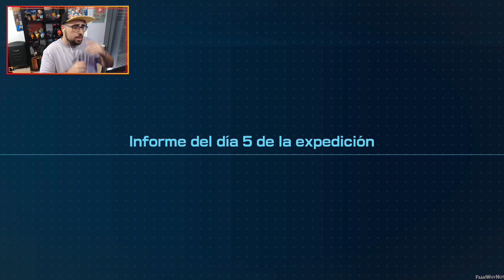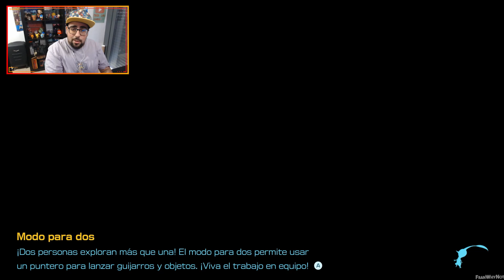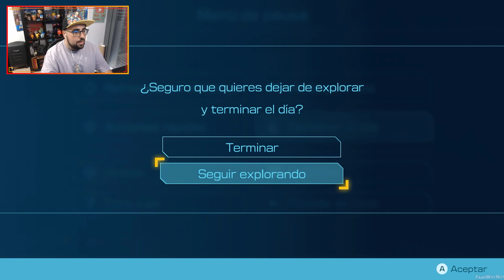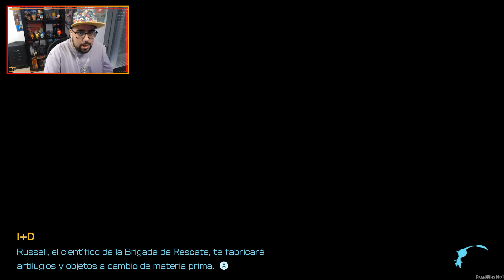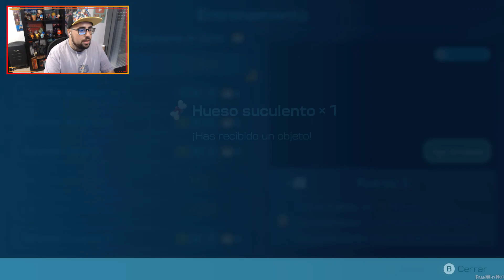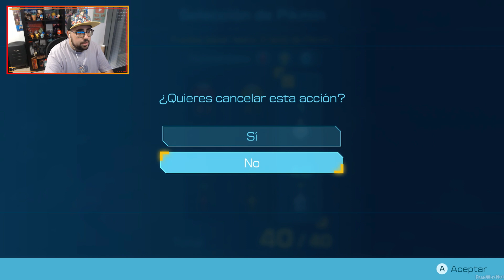¡BATALLA DANDORI! - Pikmin 4 (Ep.9) [Nintendo Switch] - FranWhyNot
Pikmin 4 es la 4ª entrega de la saga de Pikmin, que sinceramente parece que han conseguido un juego bastante divertido donde los pikmins nos ayudarán a salvar al capitán olimar

Pikmin 4
Desarrollador: Nintendo
Editor: Nintendo
Género: Acción, Acción y aventura, Tiempo real (Fantasía y Inteligencia)
Jugadores: 1-2 (Competitivo: 2 / Cooperativo: 2)
Duración: 15-20 horas
Idioma: Textos en español
Lanzamiento: 21 de julio de 2023 (Pegi: +7)

Descipción: Pikmin 4 trae de vuelta en Nintendo Switch esta emblemática saga de Nintendo donde los usuarios han de tomar las riendas de un grupo de seres diminutos similares a las plantas para explorar un extraño planeta. Los harán crecer, los arrancarán del suelo y les darán órdenes para, entre otras cosas, acabar con los enemigos que se interpongan en su camino. Los jugadores aprovecharán la prodigiosa fuerza de los Pikmin y tirarán de dotes de estrategia para explorar el planeta. Por otro lado, también cuentan con un acompañante canino espacial llamado Ochin, con habilidades como saltar o nadar.

El juego incorpora como novedades las expediciones nocturnas, que nos proponen controlar a los nuevos pikmin luminosos. También están las batallas Dandori, las cuales promueven un uso eficiente de nuestros pikmin para enfrentarnos a determinados desafíos contrarreloj. Por su lado, dentro de la exploración tenemos las simas cavernosas, una especie de mazmorras con enemigos y puzles preparados para activar nuestro ingenio. Es una aventura más variada y repleta de contenidos que los anteriores juegos, pero que rescata la esencia clásica de la serie ideada por Shigeru Miyamoto.